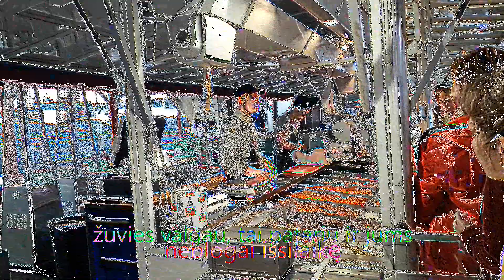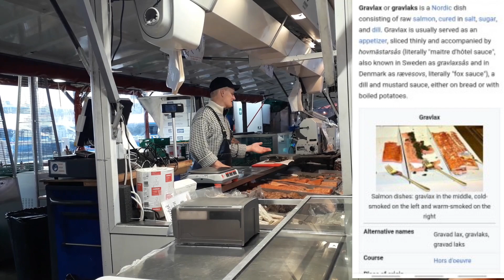LAST DAYS OF A TRIP | NORWAY | LATVIA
We've been in a famous fish market in Bergen in which the Lithuanian told us about the fish value in the past (in Norway). Later we saw several waterfalls and headed back home stopping in Riga, Latvia.